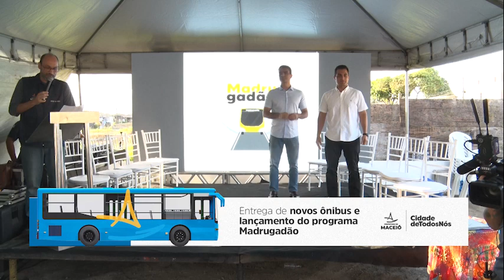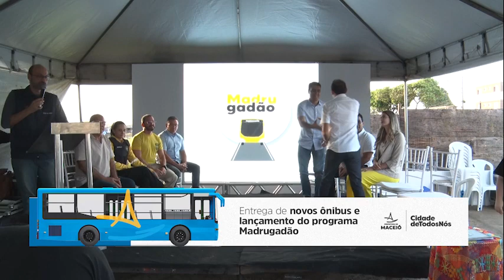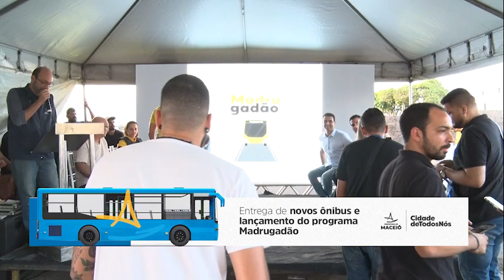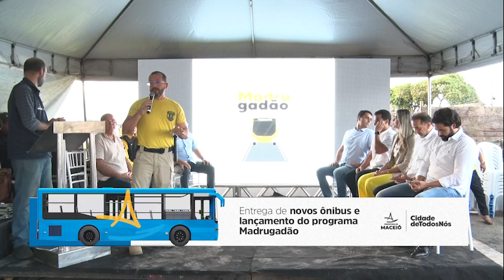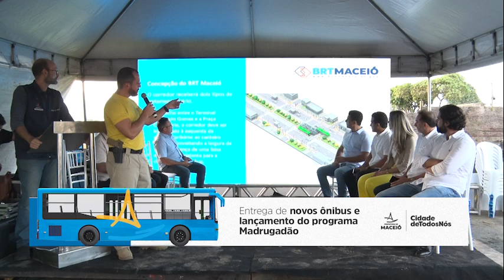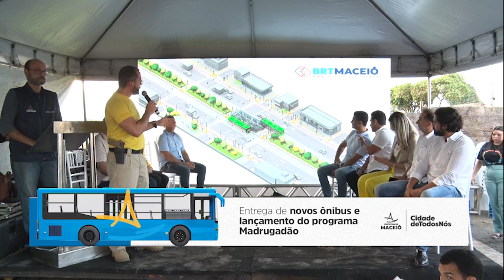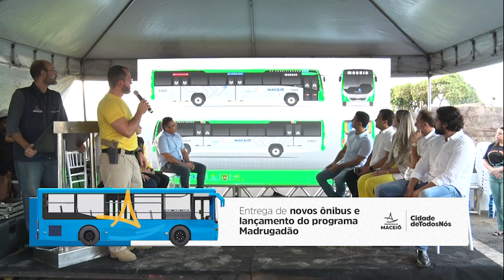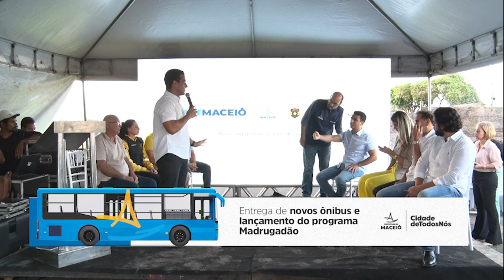Prefeito entrega onibus para o projeto Madrugadao